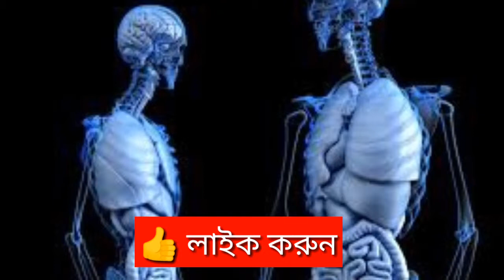স্কিপিং সুস্বাস্থ্যের জন্য দরকারি l Quick exercises to lose weight fast.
Quick exercises to lose weight fast. We are very busy in our daily life, so, we have no time to do exercise. For that, we are getting overweight. Don't think more, here is a solution for you. Just watch the video and get a super solution to be slim and healthy in a very short time.

The topic of the video :

1. Do exercise in less time.

2. Be slim very quickly.

3. Exercise to lose belly fat.

4. Skipping benefits.

5. Do exercise at home.

6. Quick exercises to lose weight fast.

Welcome to "Sachetan Jiban".

This is your own channel, where you can get all types of information. I am striving to produce the necessary knowledge about life.

On my channel, you will get lots of opportunities to remember valuable ideas about life.

You can visit also my Facebook page "Sachetan jiban".

সচেতন জীবন এ আপনাকে স্বাগত |

সব সময় চেষ্টা করি নতুন নতুন বিষয় এবং ভাবনা সম্বলিত তথ্য ভিডিওগুলির মাধ্যমে উপস্থাপিত করতে। নানা অজানা দিক প্রতিফলিত করার চেষ্টা করতে থাকবো আমার চ্যানেলে

আমাকে আপনার সাপোর্ট শক্তি যোগায় আরো ভালো কাজের জন্য।

আমার ফেসবুক পেজ "সচেতন জীবন"
তেও আমার ভিডিও গুলি খুঁজে পাবেন, চাইলে দেখতে পারেন।
এছাড়াও সচেতন জীবন কে ফলো করতে পারেন ইনস্টাগ্রাম ও টুইটারে।

ধন্যবাদ সময় দেওয়ার জন্য l